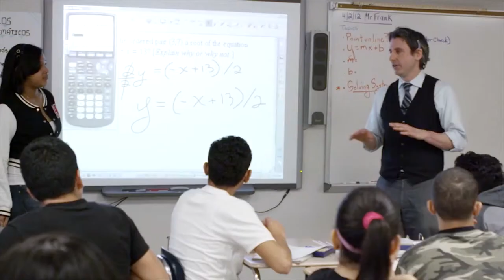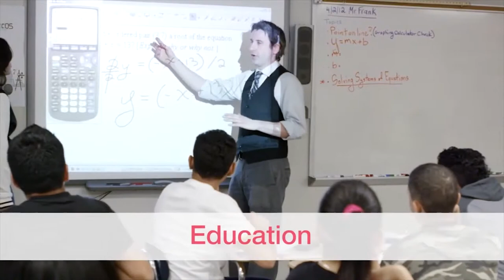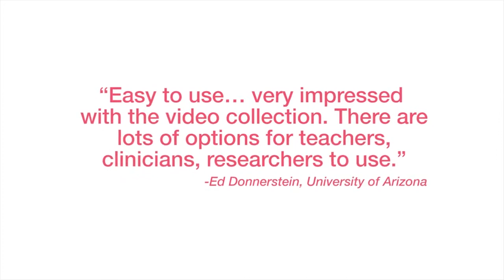SAGE Video Trailer 2018